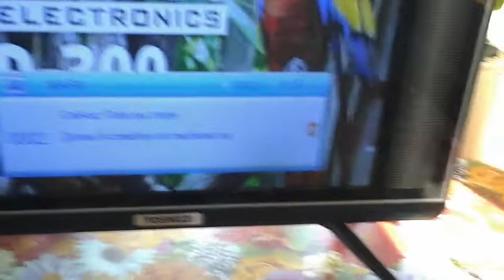От радости кабан, мне устроил бардак, адали медведь !!!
Я хочу вам  показывать Забайкальский говор  Адали  медведь . (Это словно медведь) просто иногда проскивают слова  ,наши чо ,за место что , понимаш . Да много других.Так что прошу не обижатся. !!